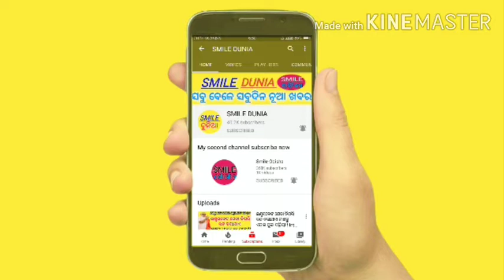Today breaking news ! New Odisha Yojana ! Odisha Sarkar new scheme